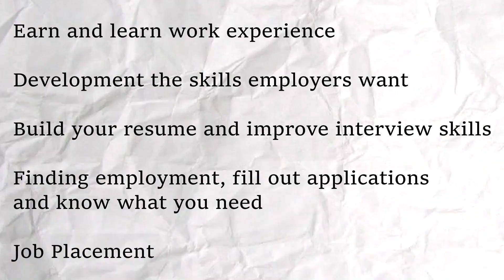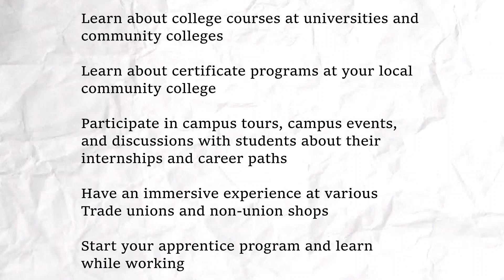LiteLeaders College readiness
Meet us at Lite Leader for free resources